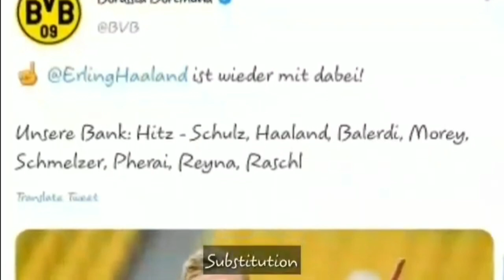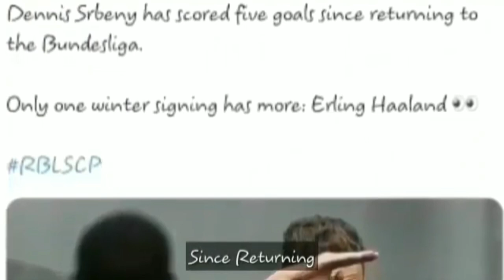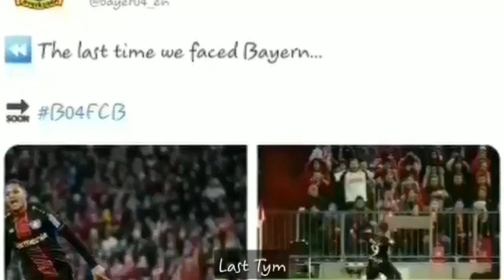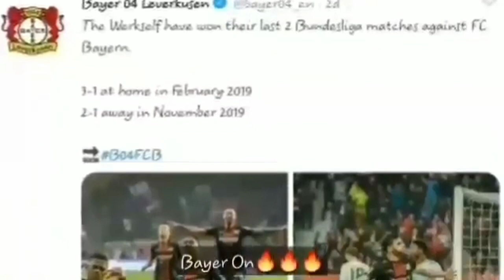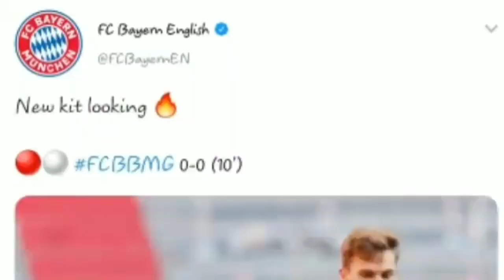Bayern 2-1 Monchengladbach | Photo Review | 11foot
Bayern 2-1 Monchengladbach | Match Highlights | 11foot

All rights to: laliga, mediapro,Premier League,France Ligue 1,Bundesliga,UEFA.
Bayern Munich vs Borussia M'gladbach 2-1  All Gоals & Hіghlіghts 2020
Gоals & Hіghlіghts 2020#bayernmunich